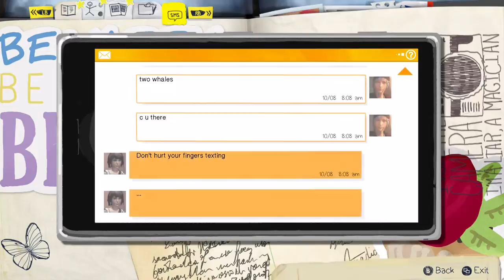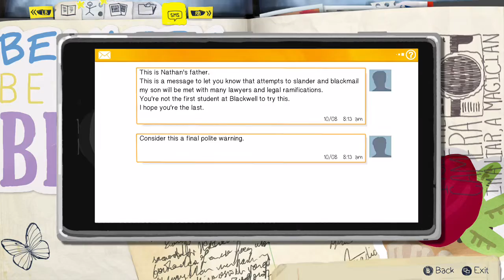Life is Strange (Part 12)